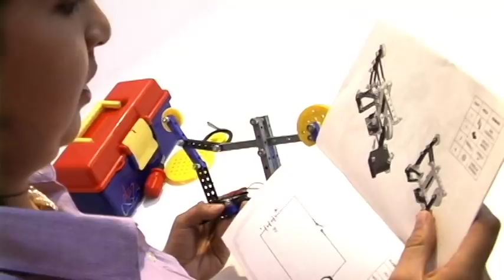Robótica Escolar ATA-EPE: atao exploración.avi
Este video es una muestra de las posibilidades para el armado de prototipos mecánicos y la introducción a la robótica utilizando ATA-EPE.
Cualquier persona puede armar estos prototipos y miles más, solo la imaginación es el límite.